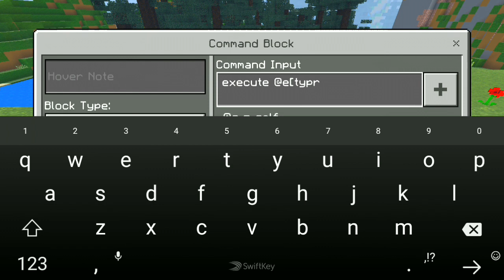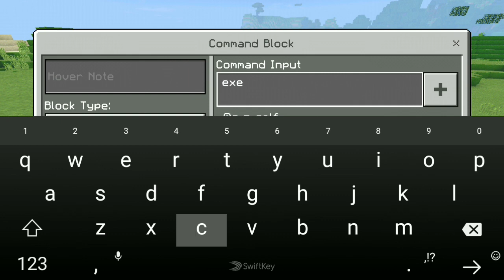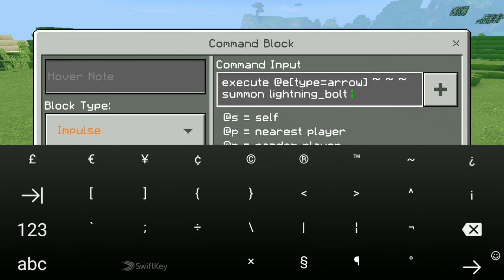CARA MEMBUAT PANAH SUPER DEWA DI MINECRAFT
Kali ini saya bakal memberi tutorial cara membuat panah super dewa di minecraft.
Penasaran??? langsung aja cek video diatas!!

►Hp : Xiaomi Redmi 4x
►Mic : Dari hpnya
►Aplikasi edit video : Kinemaster pro
►Aplikasi perekam layar : AZ Screen Recorder
►Aplikasi pembuat thumbnail : Picsay pro

►Line : ibcraft21

Sampai bertemu di video selanjutnya
Da Da~